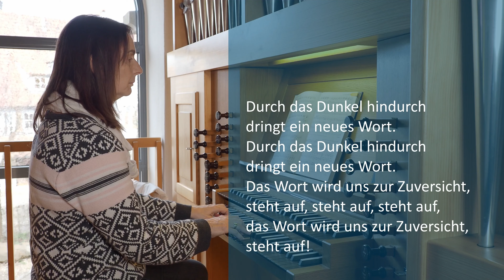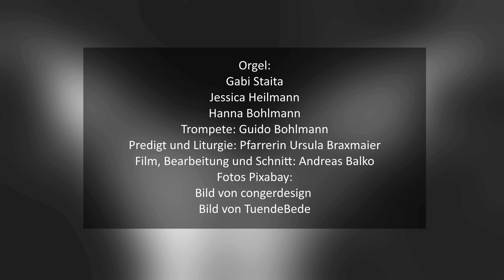Totensonntag/Ewigkeitssonntag 2021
00:00 - Start
00:49 - Begrüßung und Votum
02:13 - Eingangsgebet
02:54 - Lied: Meine Zeit steht in Deinen Händen
05:40 - Predigt
20:53 - Lied: Durch das Dunkel hindurch
22:13 - Fürbittegebet und Vaterunser
24:40 - Lied: Befiel Du Deine Wege
25:10 - Abspann